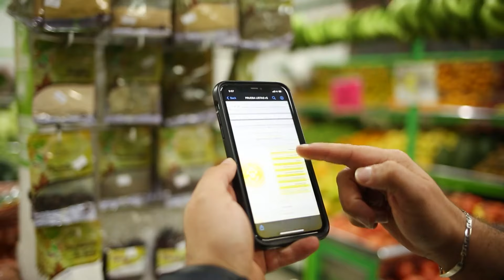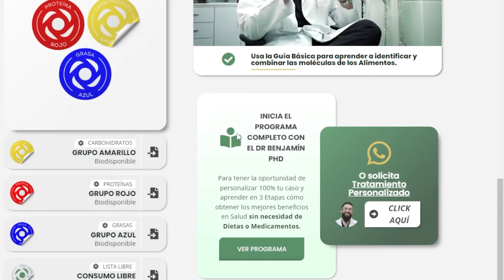El Arroz con leche puede ser una excelente opción como postre | Dr Benjamín Ramírez PhD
Si reemplazas la leche, que es un carbohidrato,  por crema de leche, que es una grasa,  es posible mantener los sabores y las recetas tradicionales dentro de una Alimentación que permita restaurar el equilibrio del organismo. Lo más importante es evitar el uso de otras fuentes de carbohidratos diferentes al arroz, por ejemplo, evitar adicionarle uvas pasas o azúcar regular. El endulzante que puedes utilizar podría ser el edulcorante no calórico de tu preferencia cómo la estevia. Para completar la proteína  puedes agregar queso a tu gusto
Descarga sin costo la Guía Básica en: AlimentacionMolecular.Org